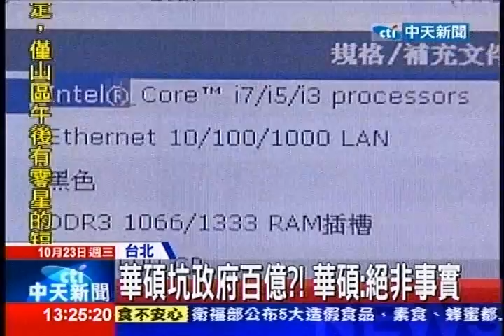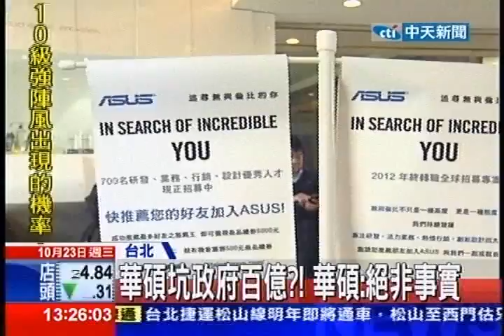中天新聞》幽靈型號騙環保標章 華碩涉坑政府百億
中天新聞》環保署規定政府單位採購電腦，要以有「環保標章」優先，不過電腦大廠華碩卻被檢舉，涉嫌拿先前已經通過認證的電腦環保標章，違規搭載後來新型的中央處理器CPU，涉嫌藉此長期壟斷政府採購，金額估逾百億元，檢調查出華碩副董曾鏘聲恐怕涉案，華碩則用書面回應，已經增列原標章或另申請新標章，遭停用的標章已改善完成，而且環保署同意證書恢復使用，至於副董事長曾鏘聲接獲檢調約談並不是事實，不排除對報導的平面媒體提告。